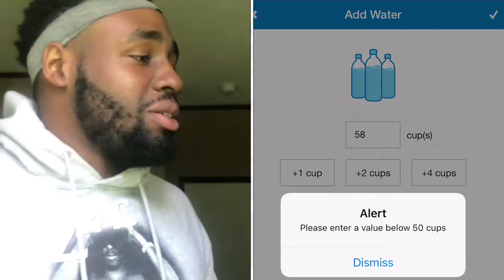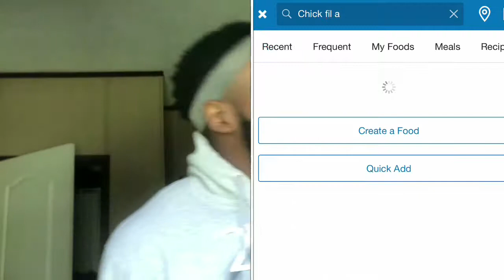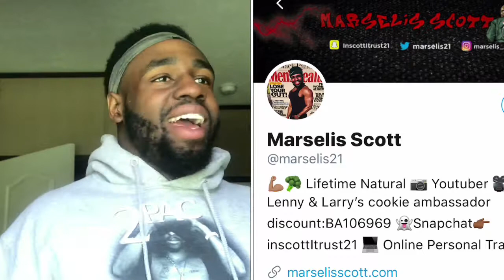How To Track Macros On MyFitnessPal-Myfitnesspal Tutorial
iTunes podcast : Marselis Scott Radio